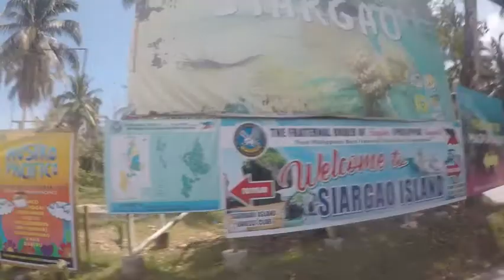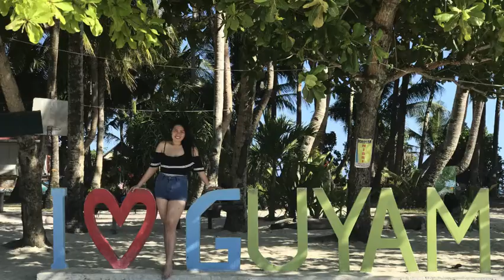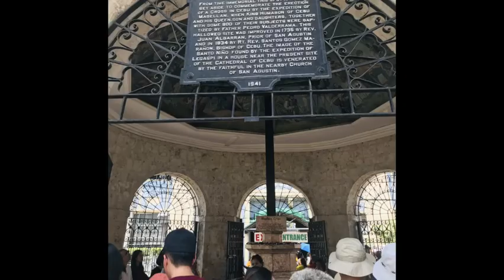Siargao X Cebu X Batangas Escapade 💯👌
A Vacation Trip to Wonderful Island of Philippines